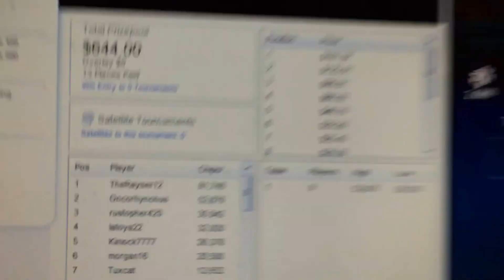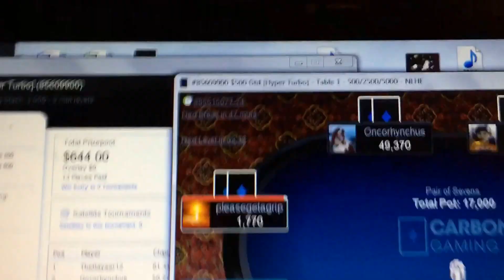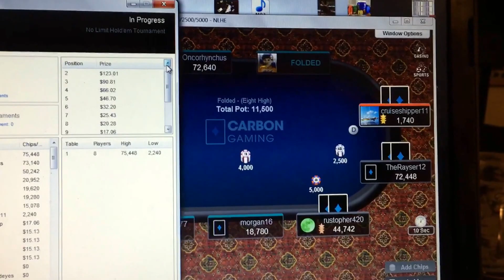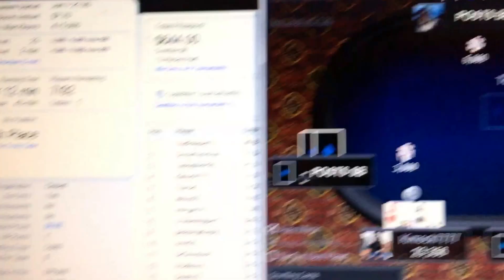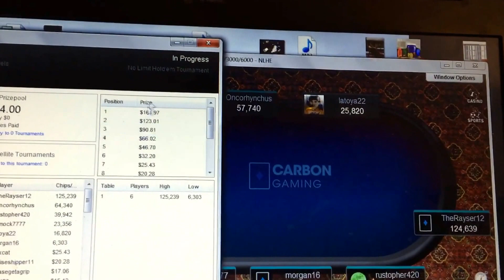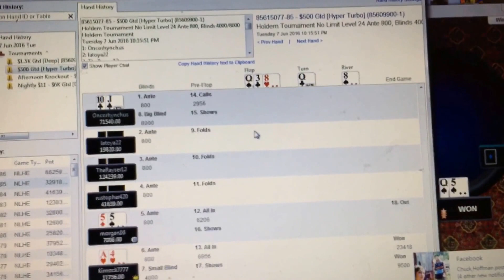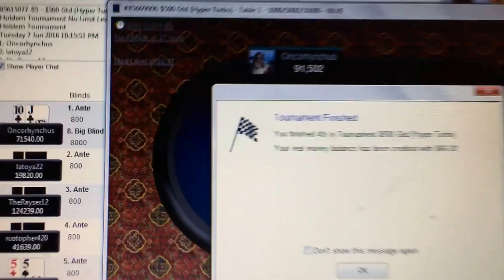Carbon Gaming Poker Tournament - $500 Gtd. Hyper Turbo 4th place finish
Merge Gaming Network.  Texas Holdem no limit - 4th place finish for ME - Kimock7777